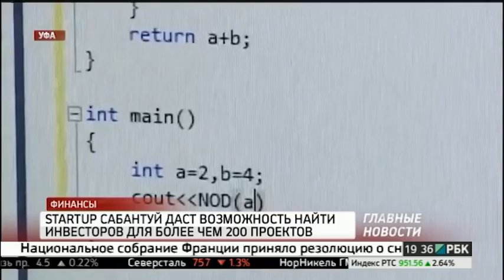Новости 28.4.2016 19-30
ФИНАНСЫ / В РБ НА ПОДДЕРЖКУ МЕСТНЫХ ИНИЦИАТИВ ЕЖЕГОДНО БУДЕТ ВЫДЕЛЯТЬСЯ ДО 300 МЛН РУБ.

ФИНАНСЫ / УФИМСКИЕ СТАРТАПЕРЫ ПРОДВИГАЮТ СИСТЕМУ - КОНКУРЕНТА X-BOX И PLAYSTATION

ФИНАНСЫ / STARTUP САБАНТУЙ В УФЕ ДАСТ ВОЗМОЖНОСТЬ НАЙТИ ИНВЕСТОРОВ ДЛЯ БОЛЕЕ ЧЕМ 200 ПРОЕКТОВ